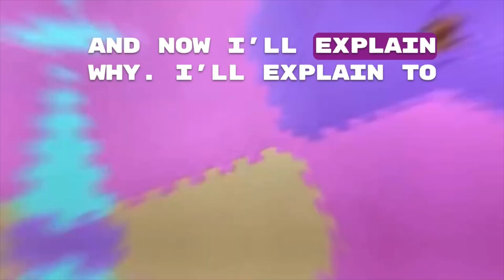Take Glycerin and Make Your Entire House Shine in Minutes! I didn’t expect the Effect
Dear friends, if you like the video, you can help the channel:
Rate the video as well 👍🏻 that would make me happy and also is very important for the growth of the channel!

Write a comment, or a least put some emoji. That’s not hard for you, but for me that means a lot! I really try my best to show all the healthiest home remedies and cook the easiest and delicious food for you!